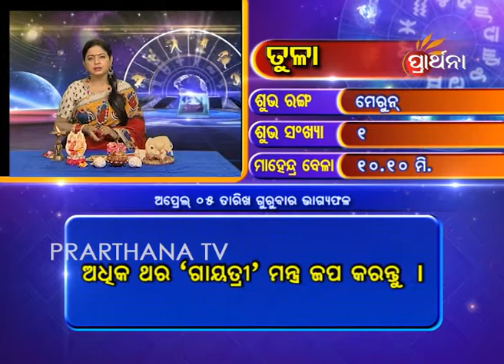Libra Tula 5 Apr 2018 | Daily Horoscope | ଦେଖନ୍ତୁ ଆଜିର ଦିନଟି କେମିତି କଟିବ